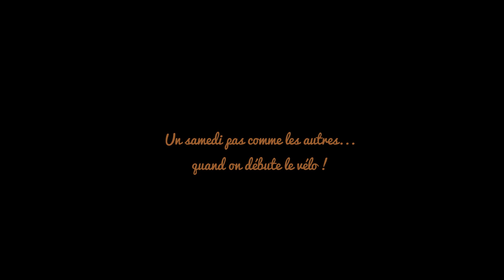Un samedi pas comme les autres quand on débute le vélo !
Albi Vélo Sport soigne ses nouvelles recrues !